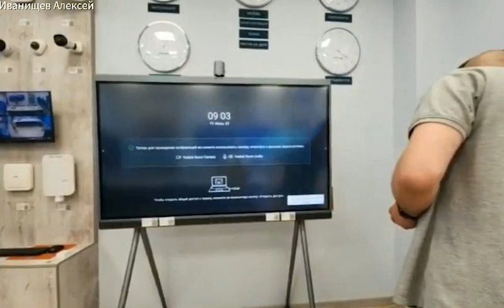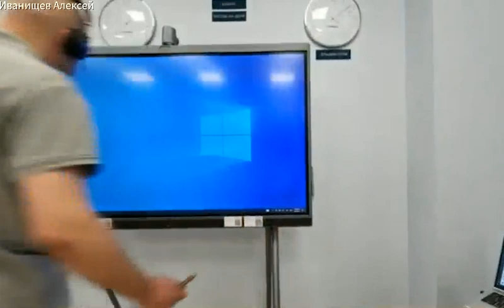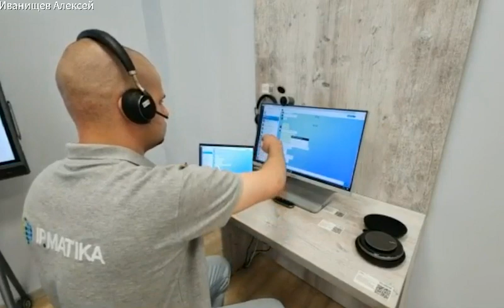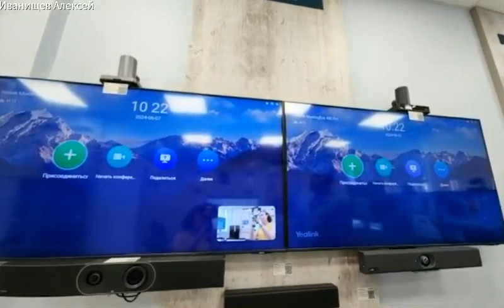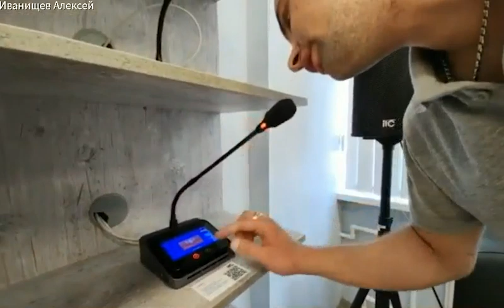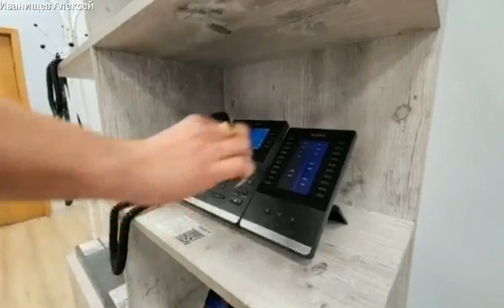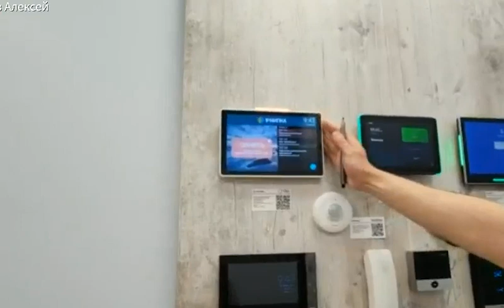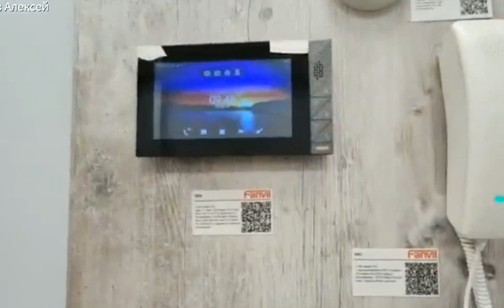Ознакомительная экскурсия по демо-залу компании АйПиМатика в Санкт-Петербурге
Предлагаем вашему вниманию познавательный репортаж, снятый нашими коллегами в демонстрационном зале компании АйПиМатика в Санкт-Петербурге. В ходе экскурсии пресейл-менеджер нашего петербургского отделения подробно расскажет о представленных в зале решениях различных вендоров из нашего портфеля, а также о сценариях их применения.